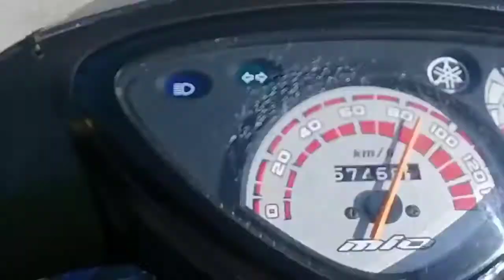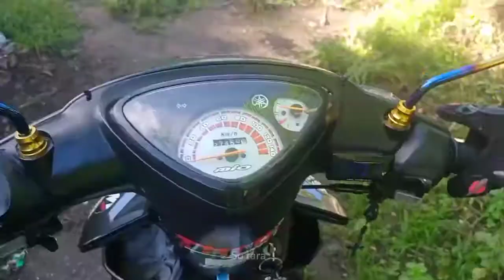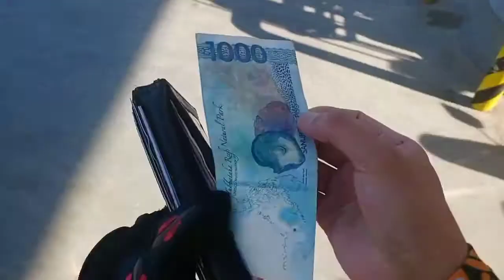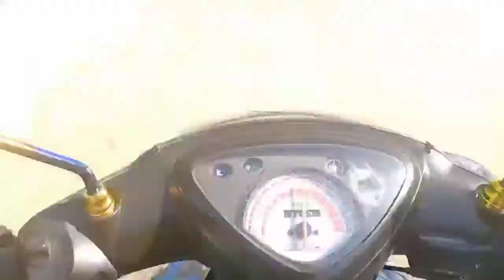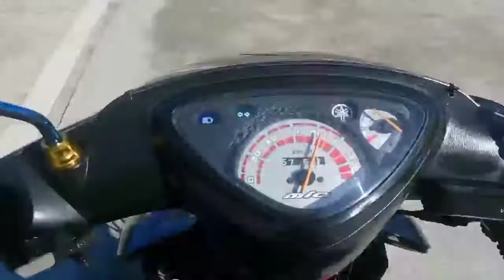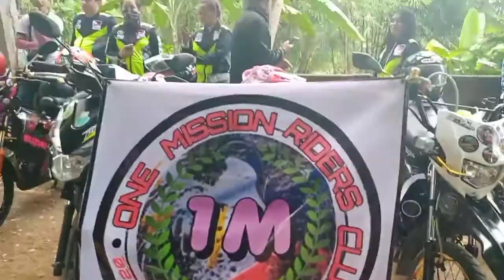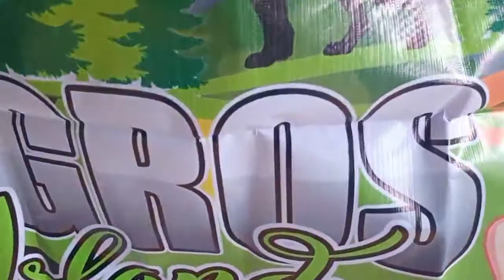Nov. 8 2020 . mission ride .Ride for a cause